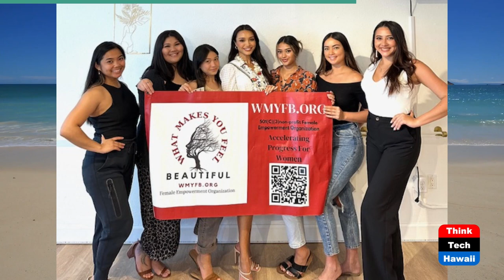2023 Miss Hawaii USA Savannah Gankiewicz (Beyond the Lines)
Beyond Beauty.  The host for this show is Rusty Komori.  The guest is Savannah Gankiewicz.

We talk with Savannah about her Maui community and how she is helping to assist many families who are victims of the Maui fires.  We also talk with Savannah about winning the 2023 Miss Hawaii USA pageant, how she is preparing for the national Miss USA pageant, and how she is using her platform to inspire and make a big positive impact in others.

Underwriters:
Michael Sklarz
The Cooke Foundation
Hawaii Energy
Hawaii Energy Policy Forum
Hawaiian Electric
Galen Ho of Immersive Worlds
Kamehameha Schools